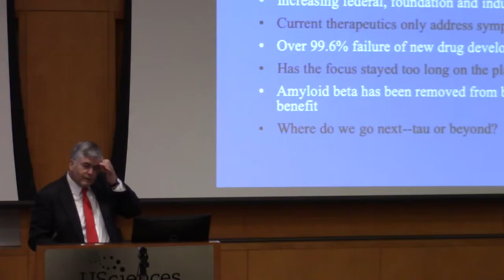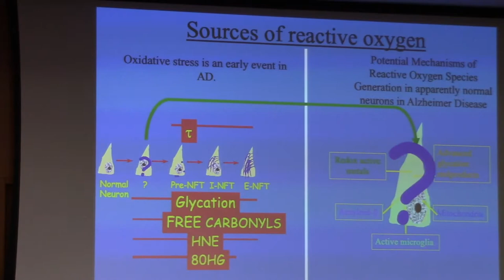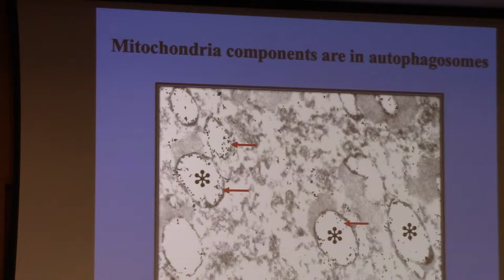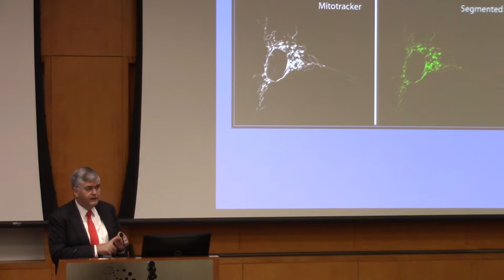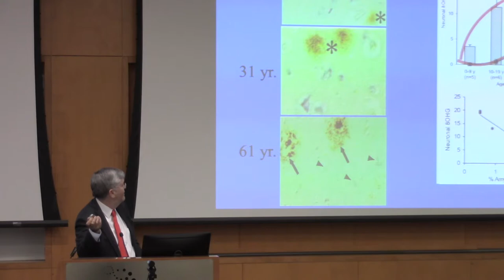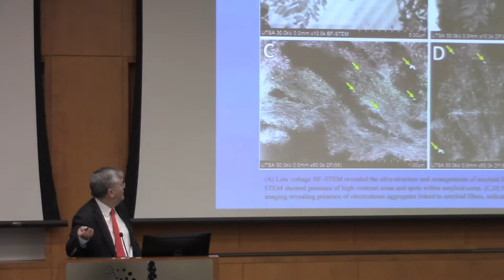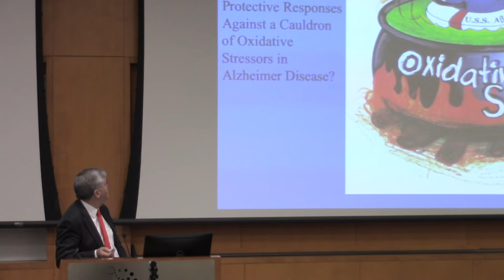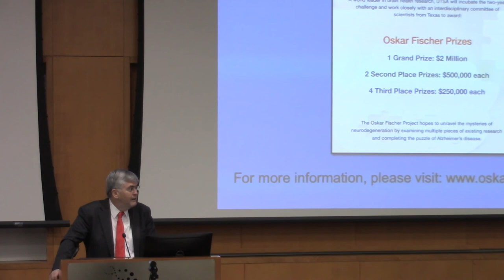BIG Ideas to STOPALZ: George Perry, PhD @ Alzheimer's Solutions Conference June 3rd, 2019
Solving The Alzheimer's Puzzle: A Portfolio Approach to Clinical Trials

George Perry, PhD, Professor of Biology & Chemistry, Chief Scientist, Brain Health Consortium, The University of Texas at San Antonio